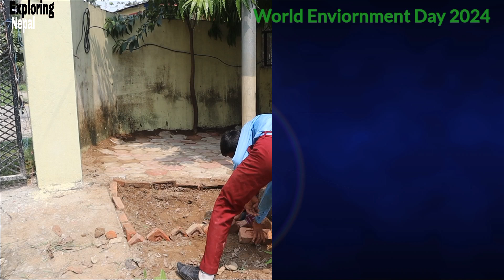Community Awareness Program by Secondary School Shashinagar On World Enviornment Day 2024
डाउन्ने -दुम्किबास - अरुणखोला जङ्गल सडक निर्माण मार्ग धुलाम्मे | Butwal Narayanfarh Road Update-63
थुम्सी क्षेत्रमा One Side कालोपत्रेको लागि तयारी | Preparation For Black Coated In Thumsi Area
नया बर्ष २०८१ सालको पहिलो दिन मनोकामना मन्दिर भरतपुर -१७ गाजिपुर | MANOKAMANA TEMPLE CHITWAN
1st Nepal Province Level Sports Tournament 2080 | Athlete Events At Chitrawan Stadium Chitwan
गौतमबुद्ध कृकेट रंगशालामा प्रथम अन्तर प्रदेश खेलकुद समुद्द्घाटन प्रधानमन्त्रीबाट | Province Sports
बुटवल-सुनवल-डाउन्ने सम्म कालोपत्रेको कार्य हुदै | Butwal Narayangarh Road Construction Update -63